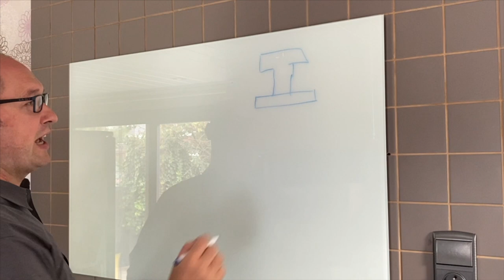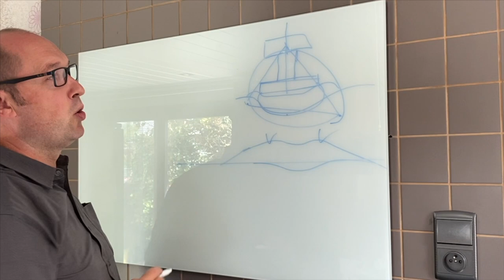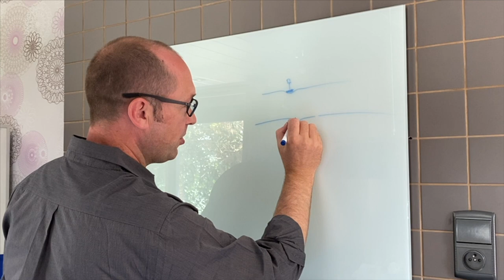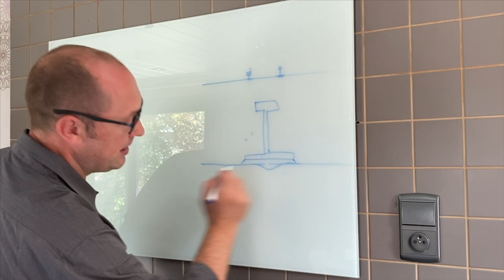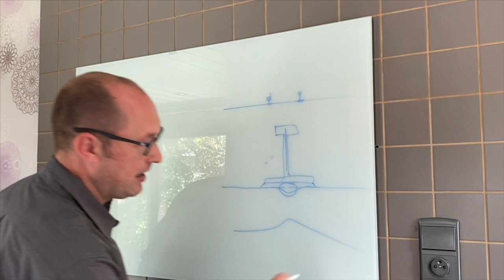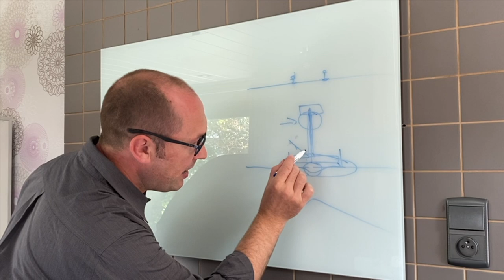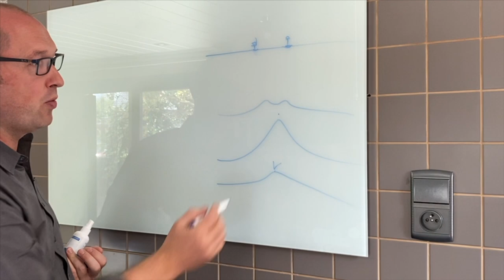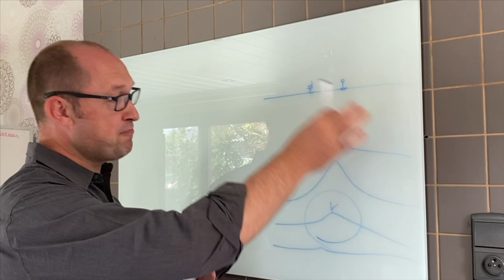Slide hammer or Not ? GPR info tutorial.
Do we use only lifters or slidehammers to? And if yes how did technology change?